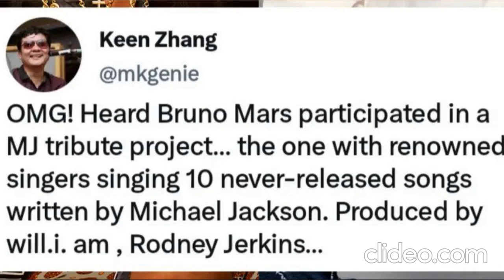(RUMOR) New Michael Jackson Project With Bruno Mars????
RUMOR: According to Keen Zhang, president of Michael Jackson’s fan club in China, Bruno Mars is working on a Michael tribute project alongside other well-known singers, as one of the BTS members. They would be recording a total of 10 unreleased songs written by Michael Jackson and produced by Will.I.Am, Rodney Jerkins, Neff-U and others. Release month might be June.

My Name is The Artistic Horseman. I am an artist, a content creator, and a dancer.